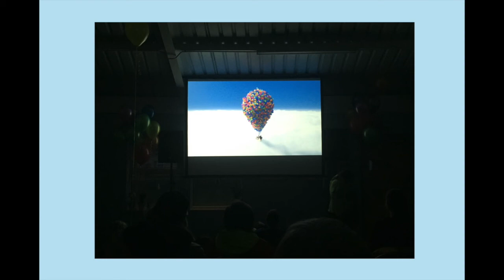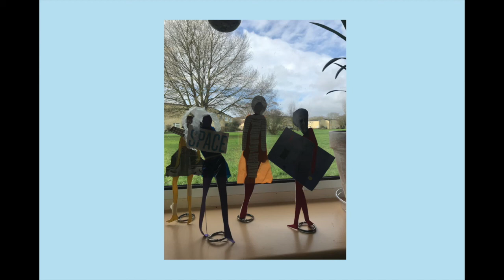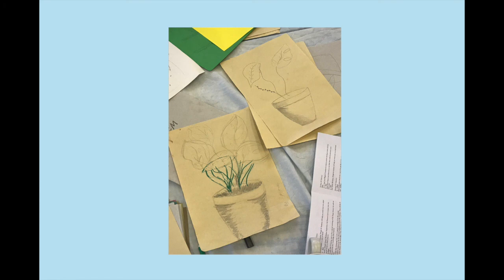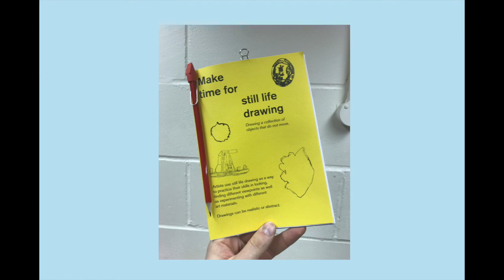Guided Meditation with Wright & Vandame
Join Kettle's Yard Open House artists in residence for 2019/2020, Wright & Vandame, as they lead you through a guided meditation.